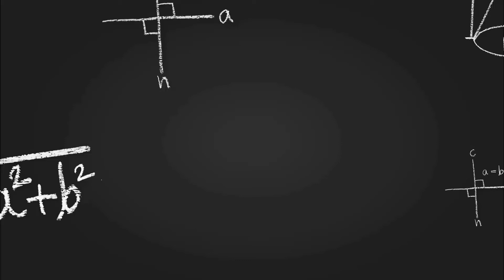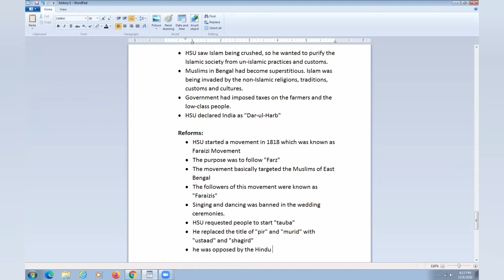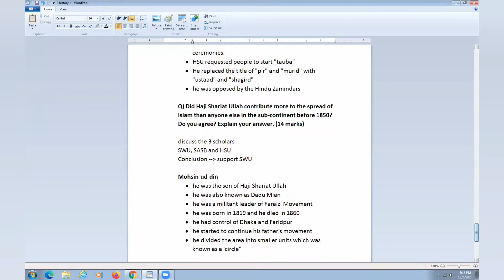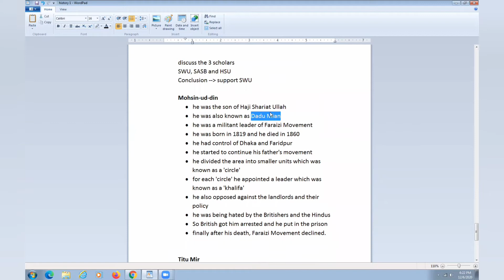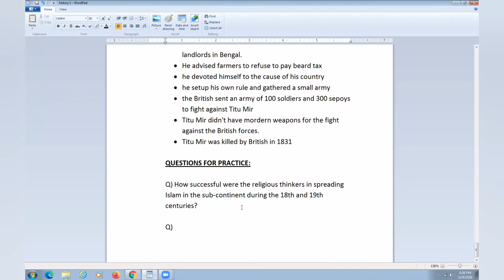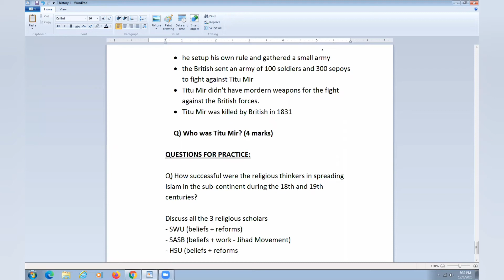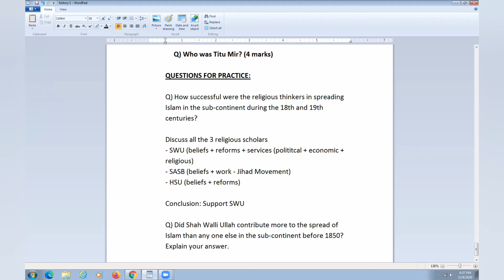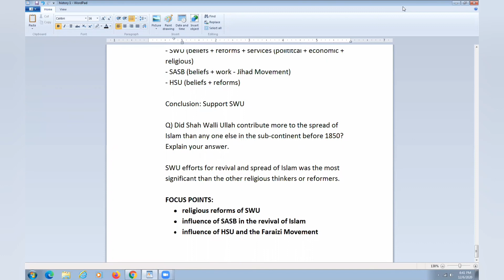Pakistan Studies | O Level | IGCSE | Religious Thinker | Syed Ahmed and his son | Part 2